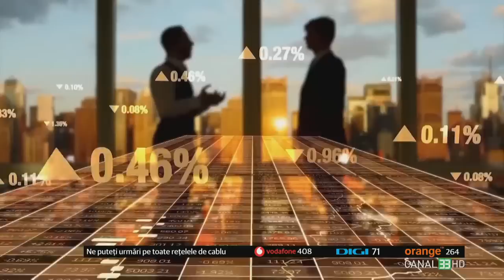PONTA, ACUZE ȘOCANTE DUPĂ TRAGEDIA DE LA CREVEDIA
Victor Ponta acuză autoritățile: Incidentul de la Crevedia arată că România nu învață din greșeli, iar pompierii sunt expuși la pericol.
Tragedia exploziilor din Crevedia scoate la iveală o rețea de neglijențe și lipsă de responsabilitate.
Agenția Națională de Integritate lansează acuzații grave. Primarul Clotilde Armand, investigată pentru abuzuri de funcție
Gabriela Firea: Regret că nu m-am dus personal să verific
Liderul AUR George Simion s-a întâlnit luni, la Parlament cu ambasadorul Israelului, Reuven Azar și Yossi Dagan

ÎN SPATELE ȘTIRILOR la Canal 33
cu Alexandru Răducanu, alături de Radu Herjeu